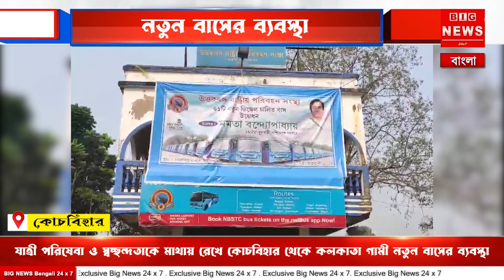যাত্রী পরিষেবা ও স্বচ্ছন্দতাকে মাথায় রেখে কোচবিহার থেকে কলকাতা গামী নতুন বাসের ব্যবস্থা